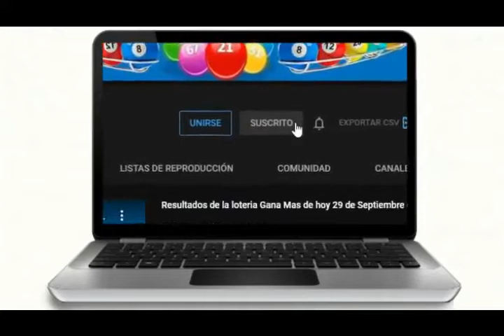Lotería Anguilla Lottery 09 PM Resultados de hoy 02 de Noviembre